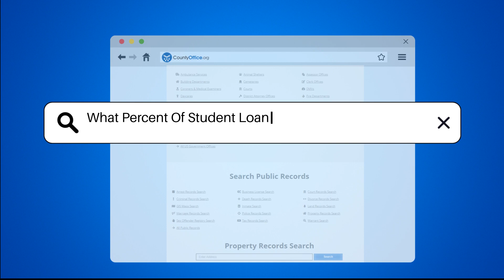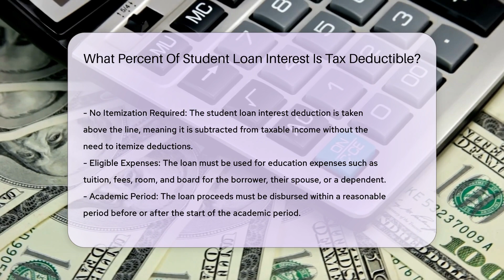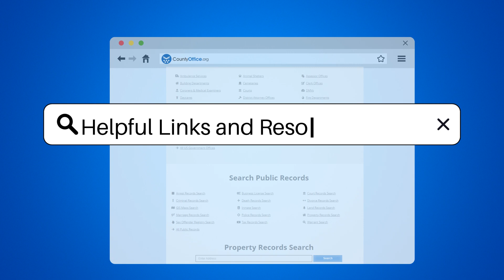What Percent Of Student Loan Interest Is Tax Deductible? - CountyOffice.org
What Percent Of Student Loan Interest Is Tax Deductible? Have you ever wondered about the tax deductibility of student loan interest and how it can benefit you financially? In this insightful video, we delve into the specifics of what percentage of student loan interest is tax-deductible, providing you with essential information to maximize your tax savings.

To qualify for the deduction, certain criteria must be met, including the purpose of the loan, eligibility of the borrower, and income limits based on modified adjusted gross income (MAGI). We break down the income thresholds for single and joint filers, highlighting the phase-out ranges for eligibility.

Learn about the maximum deductible amount of $2,500 for student loan interest and how borrowers can report their interest payments to claim the deduction. Discover the importance of Form 1098-E from lenders in documenting interest paid and ensuring compliance with IRS guidelines.

Stay informed and empowered with knowledge on maximizing your tax benefits related to student loan interest.

He